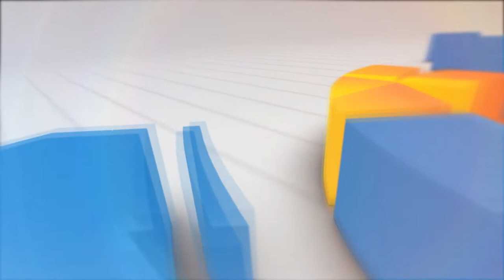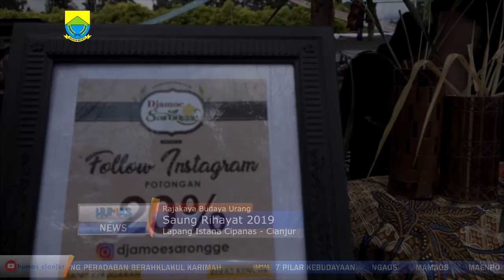SAUNG RAHAYAT 2019 RAJAKAYA BUDAYA URANG